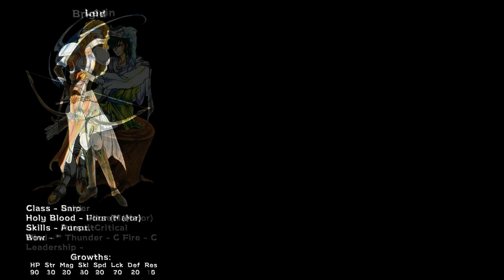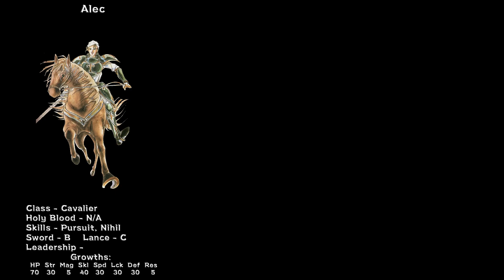31. Let's Play Fire Emblem 4 - Genealogy of the Holy War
Chapter 4 - So Much Arena!